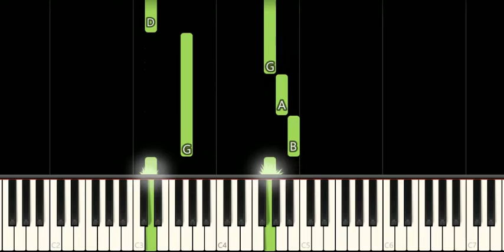Hot Cross Buns Easy Piano Tutorial For Beginners - Learn to play Piano and keyboard